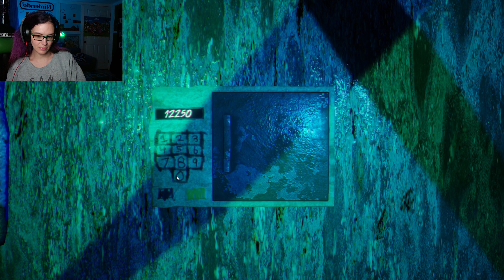What have I got myself into? | Claytown horror gameplay part 2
In this Episode of Claytown horror; I solve a puzzle , get bugged and have to solve the puzzle again :)
Claytown horror  Description

Come, friend, and explore the decaying ruins of this once beautiful home. Overcome relentless monsters, tricky puzzles, and your own mind as you struggle to find a way to escape the estate. Or, perhaps you could look deeper into the horror around you and see if you can untangle its grisly mystery.